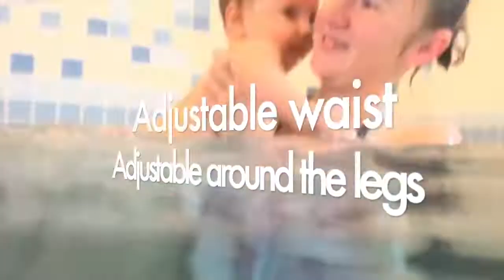Swim Diapers by Bamboolik